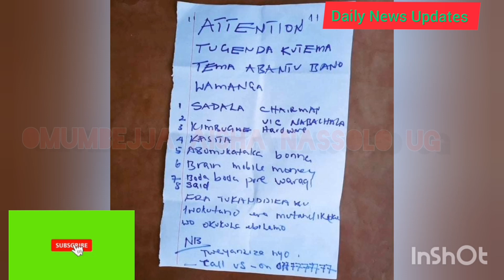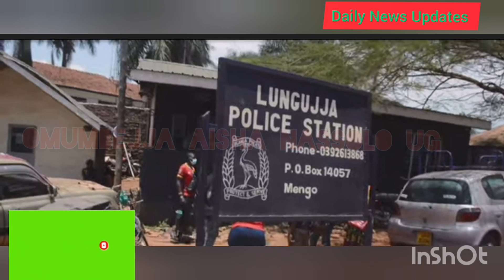Laba Omwana azaliddwa talina lulimi, alina ebitundu by'ekyama bibiri!😥 Maama awunze, Abasawo batidde